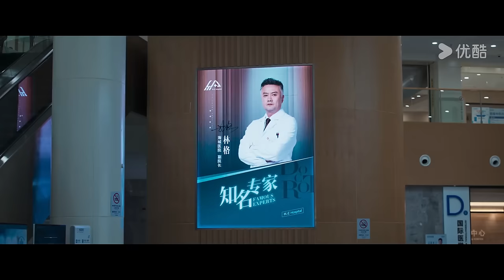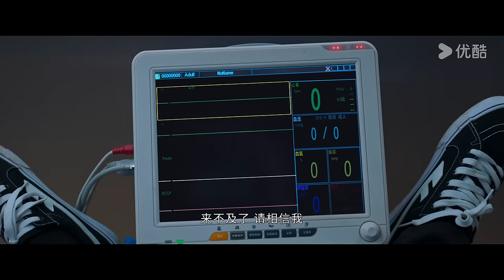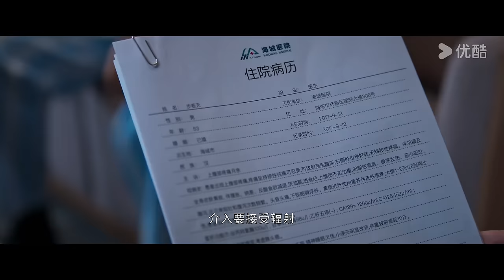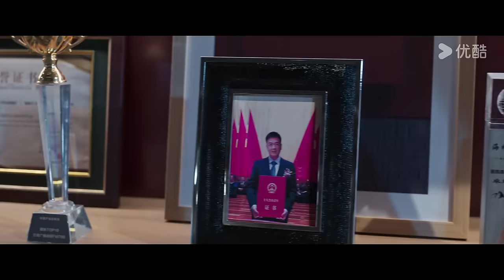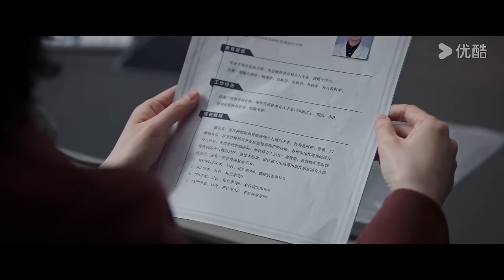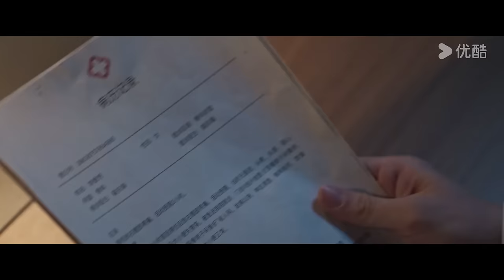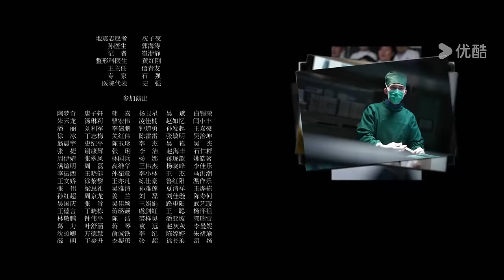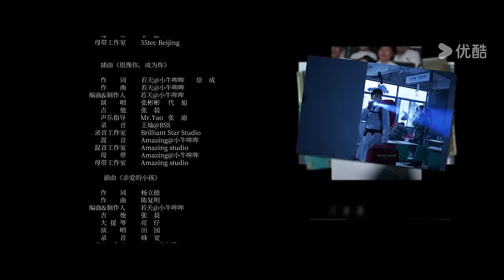ENGSUB【FULL】手术直播间 Live Surgery Room EP01 | 张彬彬代旭守护生命，温暖人心 | 张彬彬/代旭/刘敏涛/袁姗姗 | 都市剧情片 | 优酷华语剧场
★以下地区观看正片请移步优酷国际版APP：印度尼西亚, 新加坡, 泰国, 菲律宾, 越南，马来西亚，中国香港, 中国澳门，中国台湾。欢迎下载优酷国际版APP，不管您所处何地都能享受《手术直播间》全集多语种字幕噢，加入优酷国际版APP会员，更能抢先观看更多会员集数！

【手术直播间 Live Surgery Room】天才医生郑仁的到来，打破了海城医院本就不平静的天空。因为他的目的，是要揭开一起十八年前发生在这家医院的“冤案”。急诊科咸鱼主任苏云和郑仁组成了一对“欢喜冤家”，相爱相杀之间攻克了一个又一个疑难病症，开启了一段“爽、燃、酷、嗨”的医学之路，在此期间，郑仁不仅揭开了当年的“残酷真相”，也同时与苏云、林渊、谢伊人等人组成难度极高的“连体婴分离术”攻坚小组，几人在努力的模拟训练和坚定不移的医学精神指引下，为拯救生命，为治愈病患，为温暖人心，为自己心中的那一份成为白衣天使的初心，奋斗着，坚持着。
★主演：张彬彬/代旭/刘敏涛/袁姗姗/杨雨潼/赵志伟/刘冠成/安沺/章申/李建义/曹卫宇/郑玉/黄海冰/田小洁/魏巍/章珈悦/崔宝月/于慧/高亮/万国鹏/姬天语/王沛禄/迟嘉
★集数：28集

00:00 The International Website youku.tv is now available!
02:00 Download YOUKU International APP to get early access to the full show